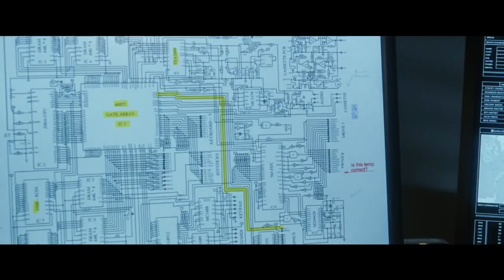PopCornTime - 9 Febbraio 2017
Arriva PopCornTime, la nuova rubrica di Gabriella​ che vi accompagna ogni settimana attraverso le nuove uscite al cinema.